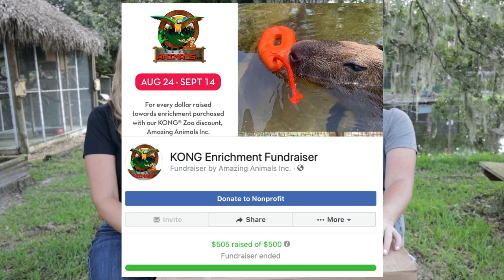We got so many new toys from our Kong Zoo Enrichment fundraiser!